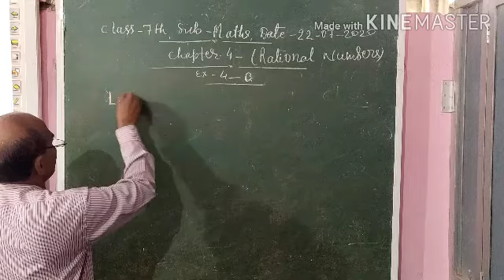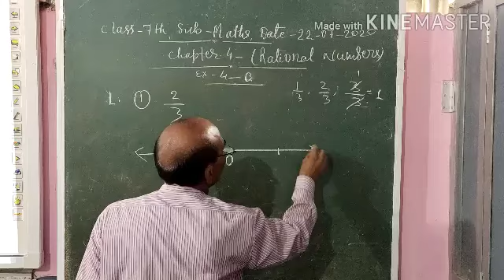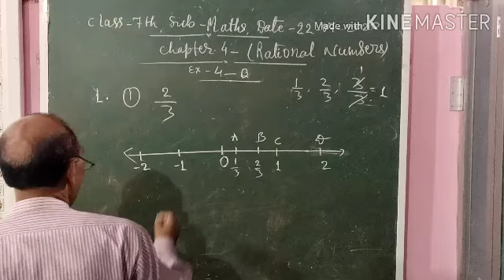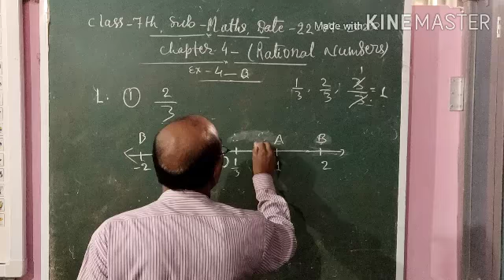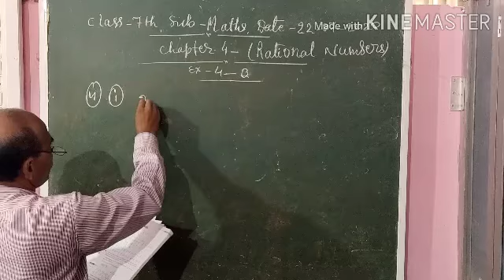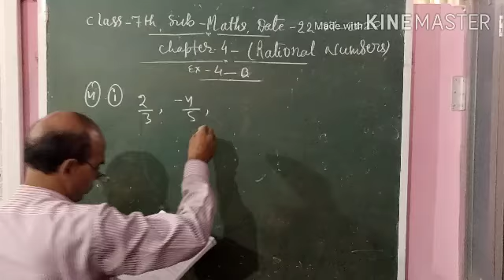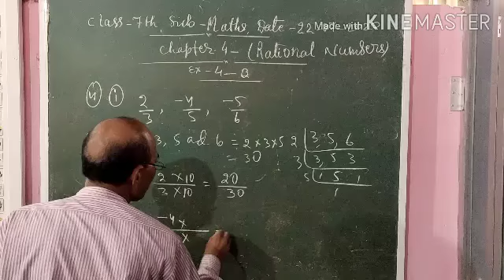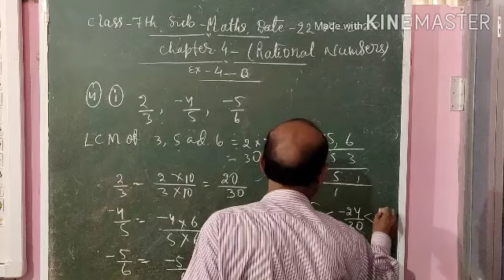Class - 7,Subject - Maths, Lesson - 4 (part 2)